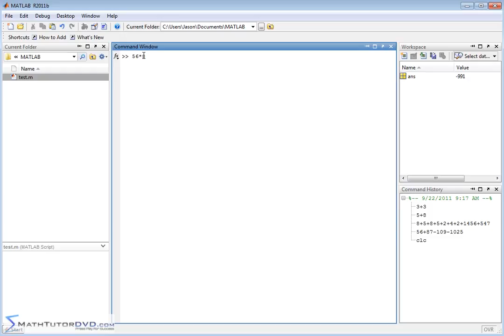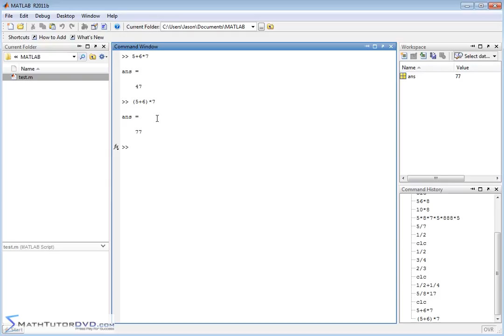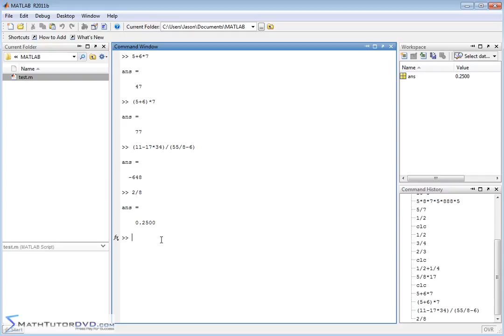Matlab Online Tutorial - 05 - Basic Arithmetic and Order of Operations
Learn how to do basic arithmetic and order of operations in matlab by solving problems.  We will cover how to add, subtract, multiply, and divide in calculations, as well as how to calculate with parenthesis, exponents, and more.